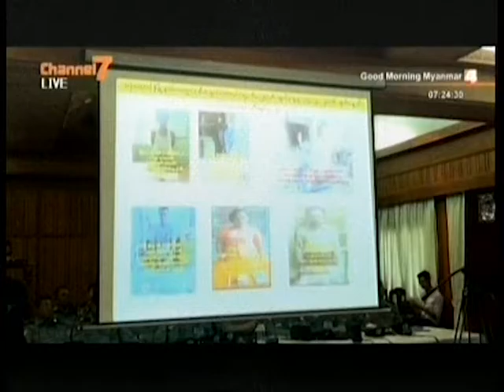ျမိဳ႕နယ္ (၈) ျမိဳ႕နယ္တြင္ ယခုလကုန္မွစတင္ျပီး မွဳခင္းက်ဆင္းေရး ေရွ႕ေျပးစီမံခ်က္တိုးခ်ဲ႕မည္